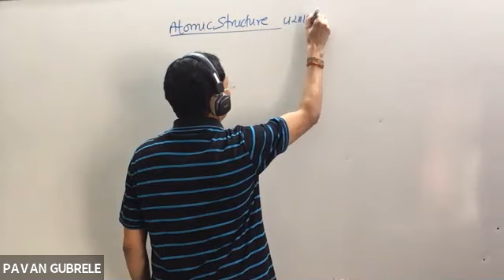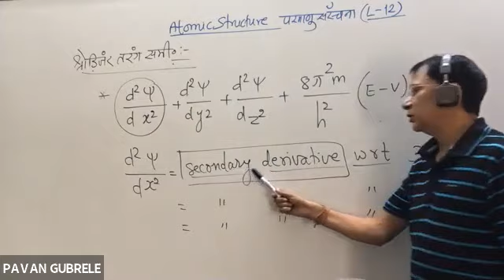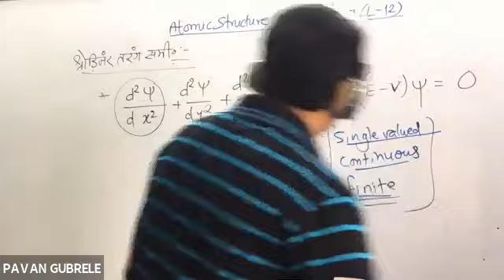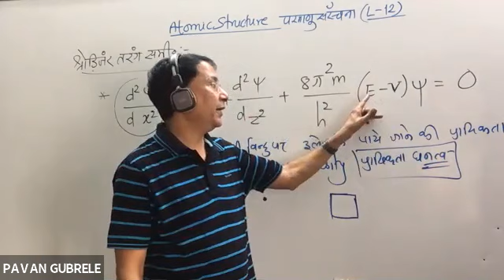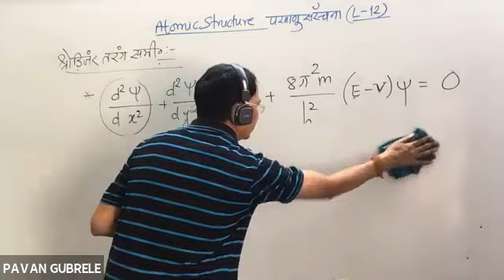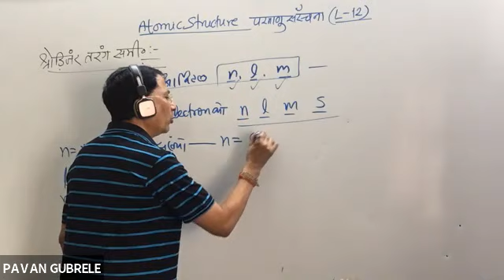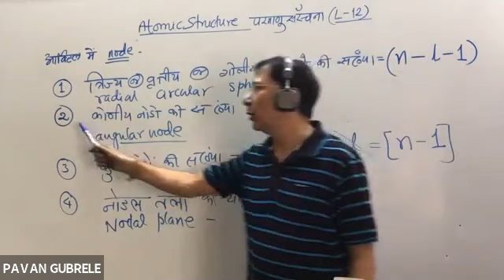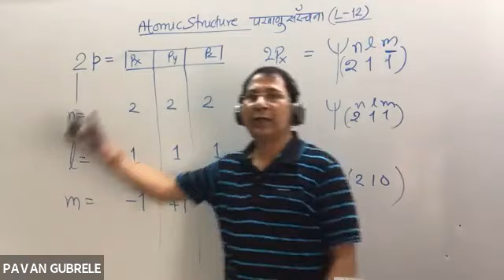ATOMIC STRUCTURE परमाणु संरचना-L-13-(SCHRODINGER WAVE EQUATION )| IIT-JEE | NEET |Pavan Gubrele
Scrodinger wave equation, orbital wave function,probability density